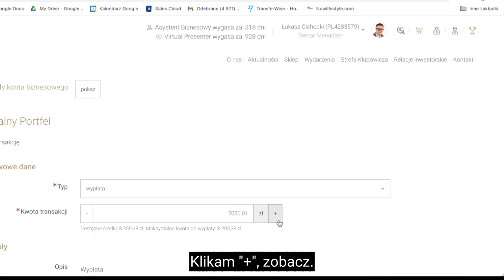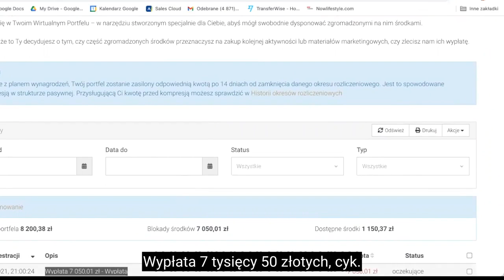Jak wypłacić pieniądze w Projekcie Ekspert Życia | Łukasz Cichocki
W tym wideo pokazuję jak wypłacam 7050 zł z Eksperta Życia.

Jeśli dopiero mnie poznajesz, zacznij od DARMOWEGO, praktycznego szkolenia z podstaw Afiliacji